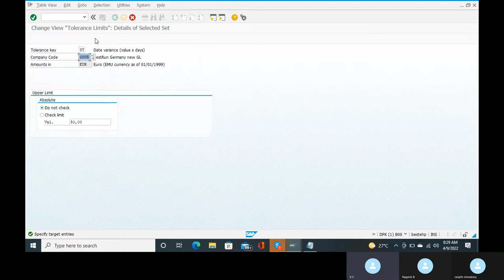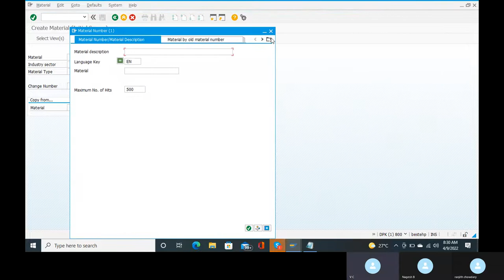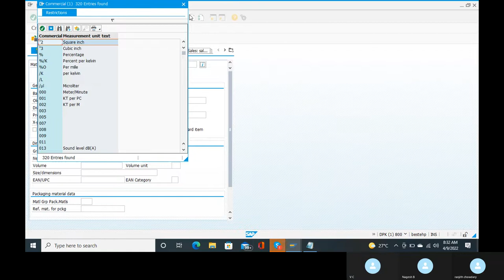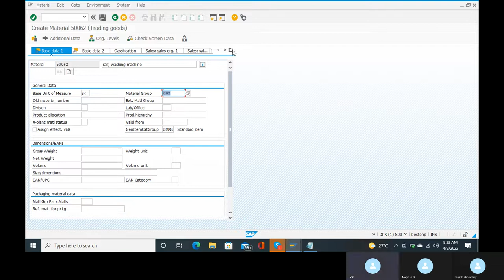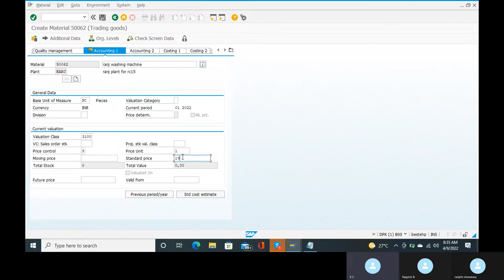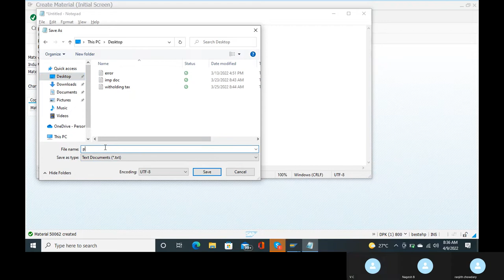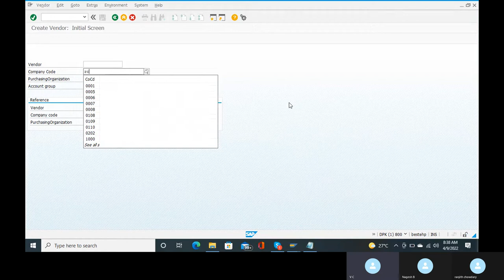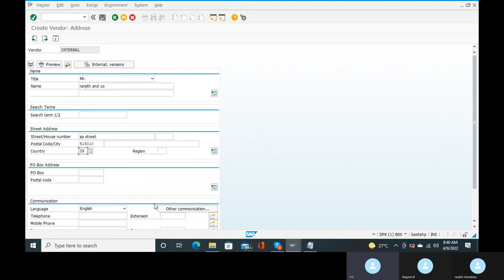FI-MM INTEGRATION CONFIGURATIONS IN SAP, FI TO MM INTEGRATION CONFIGURATIONS, BEST SAP FICO TRAINING